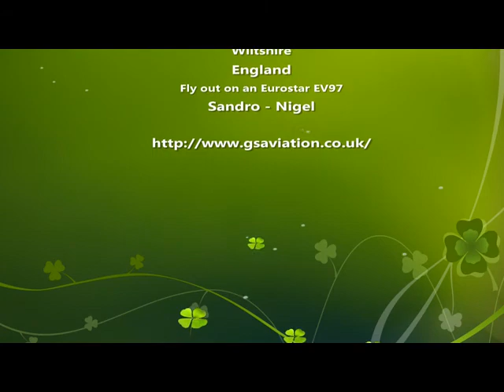Flyout - White Ox Mead to Clench Common Eurostar EV97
Fly out from White Ox Mead to Clench Common in an Eurostar EV97, not a particular nice day for navigation but smooth air and nice people around both airfields.